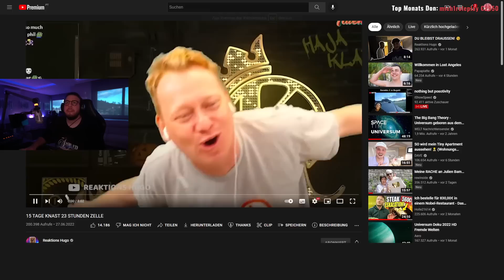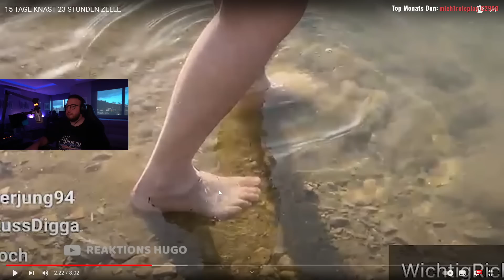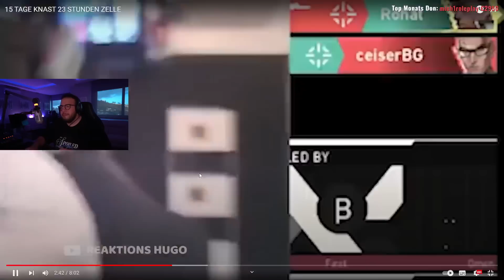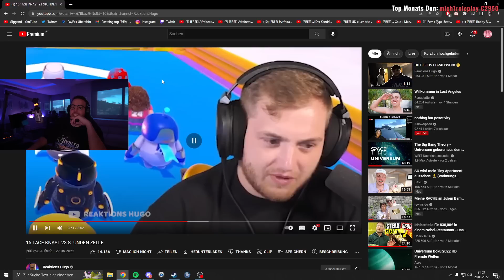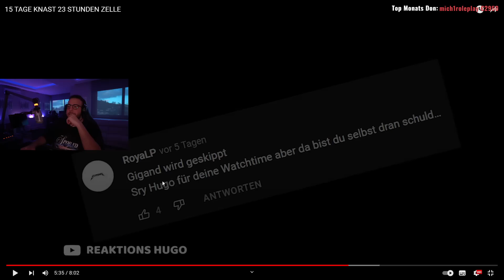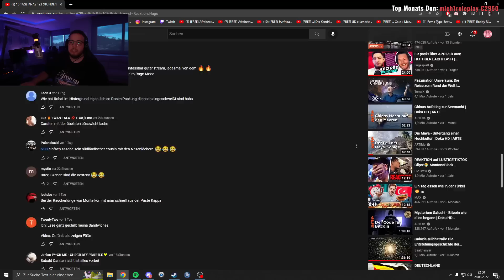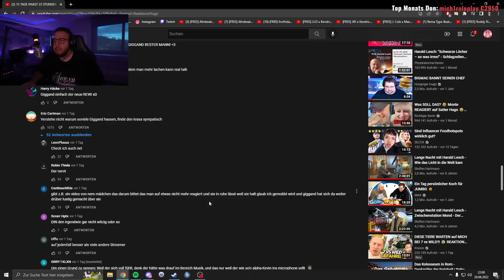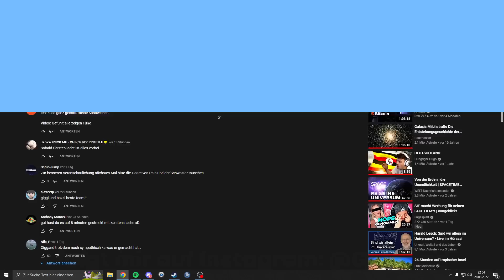EY LASST MICH IN RUHE DAMIT 😂💀💩 | Giggand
Giggand reagiert auf @ReaktionsHugo